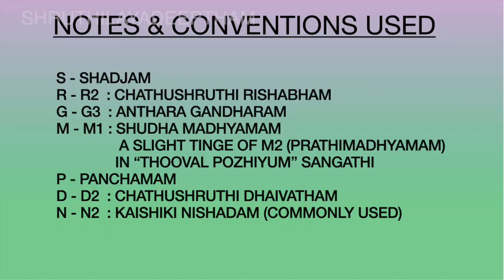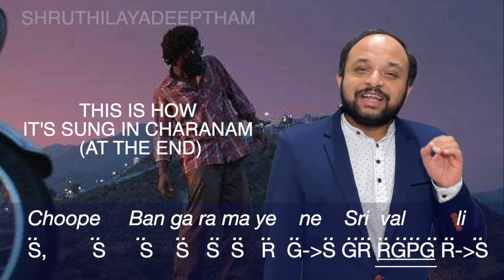Srivalli| 4 languages | Pushpa | Notations | Allu Arjun | Rashmika | Sid Sriram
00:00:00 Short clip of Laya and Deepak (Daughter-Dad) and channel intro
00:00:12  - Carnatic Notations of "Choope Bangaramayene" line
00:01:29  - The whole Srivalli song in 4 languages -  Malayalam, Tamil, Hindi and Telugu
00:04:22 - The princess Laya arrives😍

We, the ShruthLayaDeeptham team present Srivalli song in 4 languages,Malayalam, Tamil, Hindi and Telugu.